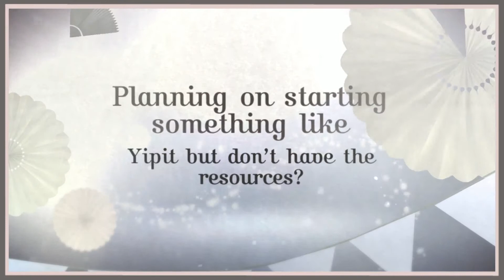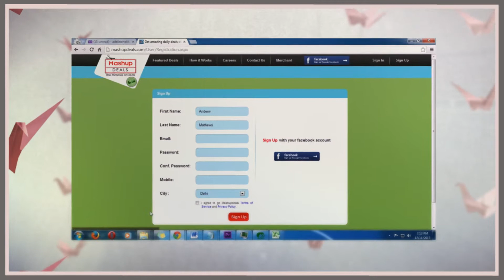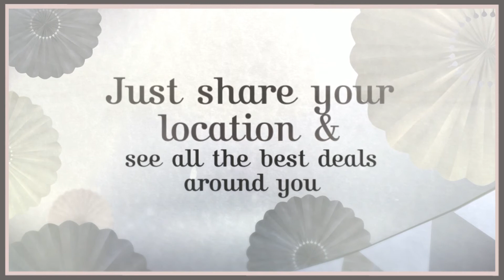Yipit Clone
- Yipit Clone generate every offer from thousands of sources.
The Yipit Clone. For individuals who are lean on expenses and can't make time to create and create a web site on their very own, our Yipit Clone may be the product.

Yipit Script,